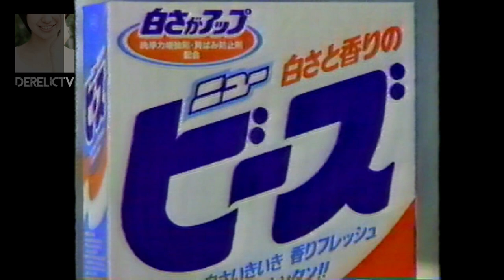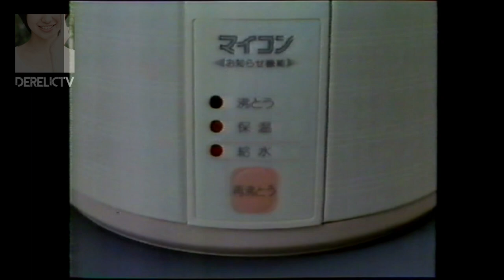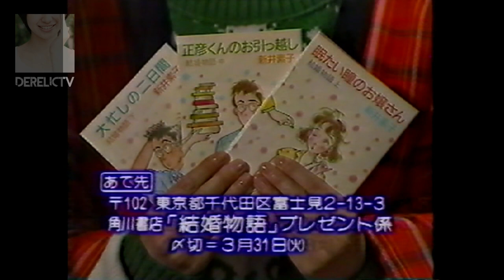1987年（昭和62年）Yasuko Sawaguchi, Koyuki Matsumoto in "Kekkon Monogatari" EP2 OP & なつかCM 沢口靖子 松本小雪 浅香唯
1987年（昭和62年）Yasuko Sawaguchi, Koyuki Matsumoto in "Kekkon Monogatari" EP2 OP「やったね！婚約」& なつかCM 沢口靖子 松本小雪 浅香唯 山田邦子

Sorry for silent parts because of theme song "Hold on Me" has been cut due to the song right.

TV commercials includes:

Snow Brand "Liebender" ice cream
Kao "New Beads"
Yuko Kotegawa "Tiger Pot" 5:09
"Yogur" Yui Asaka　7:30
Yasuko Sawaguchi "SAHARA Tiger pot" 9:10

These are broadcasted in a TV program:
"Marriage Story（Kekkon Monogatari）"
on Feb.21nd 1987.